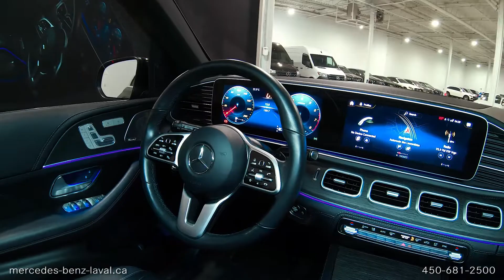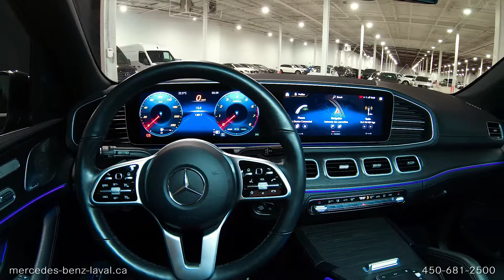2283270A 2021 Mercedes-Benz GLE450